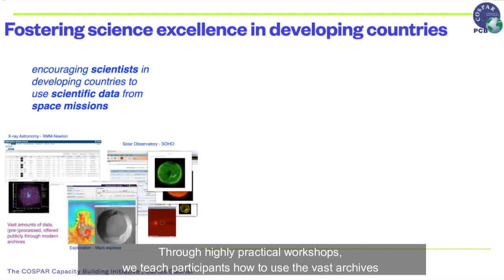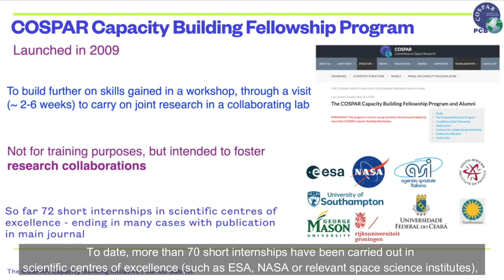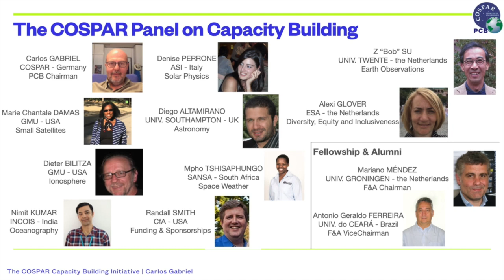COSPAR Capacity Building Initiative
COSPAR hosts a programme of capacity building workshops since over 20 years by organizing events with various partners in order to convey practical knowledge in space science and technology areas and to build bridges between experienced and early career scientists. You can find information about the workshop objectives, scientific programs, funding, practical requirements, and submission procedure